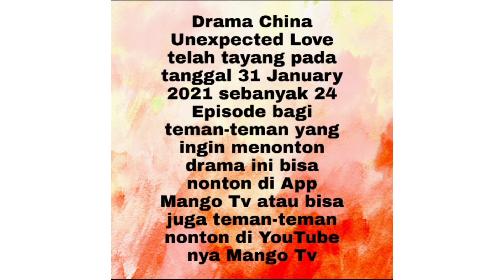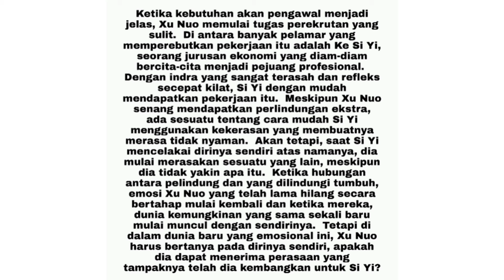Drama China Unexpected Love / 不可思议的爱情 Has Aired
Angel Cristiany